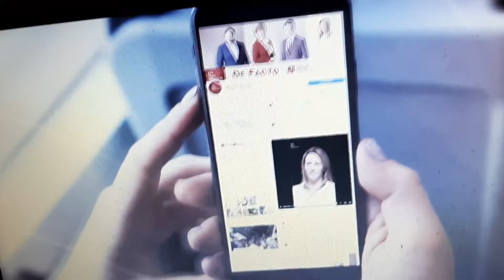LAIKA ZIŅAS ILZE SKUDRA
LAIKA ZIŅAS ILZE SKUDRA IR MĪLESTĪBAS AVOTS LAI JĒZUS GAISMAS CEĻŠ IR MĪLESTĪBAS SVĒTĪBU JUMS